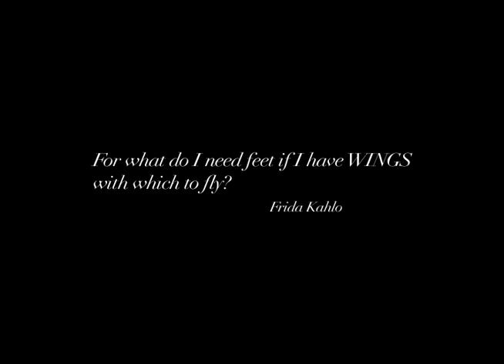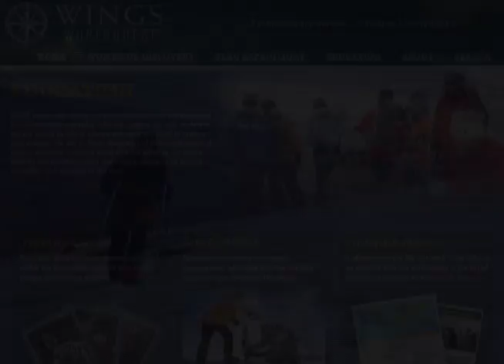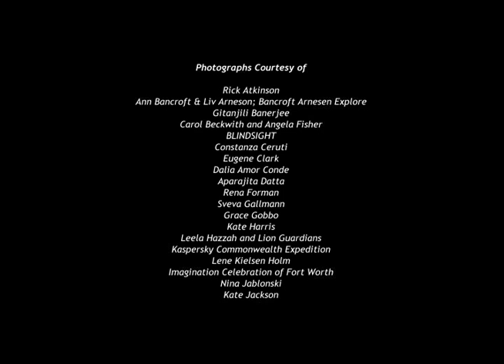WINGS Mission Video - Love about wings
WINGS WorldQuest recognizes and supports extraordinary women in science and exploration. to join us on our mission.